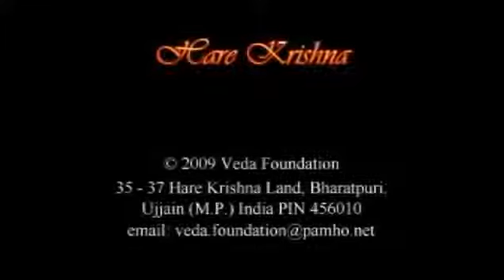Katha Bhagwatam ki Day 3 part 2 .by Hg Sarvabhauma das Prabhu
This video is second part of day 3 bhagwatam katha by Hg Sarvabhauma das prabhu A complete philosophy of Shastra's